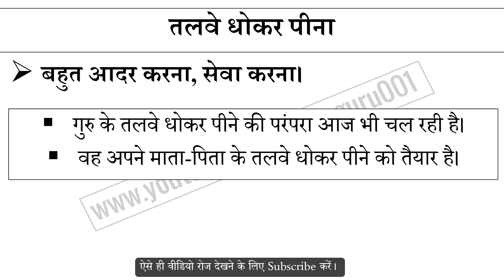तलवे धोकर पीना मुहावरे का अर्थ और वाक्य प्रयोग | Talve Dhokar Pina Muhavare Ka Matlab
तलवे धोकर पीना मुहावरे का अर्थ,
तलवे धोकर पीना मुहावरे का वाक्य प्रयोग,
तलवे धोकर पीना ka hindi me matlab,
तलवे धोकर पीना ke bare me janiya,
Hindi muhavare